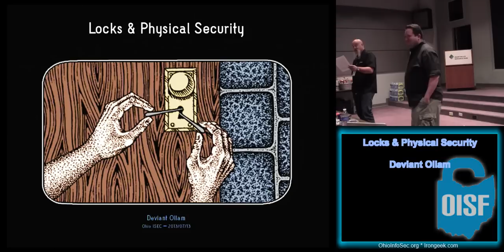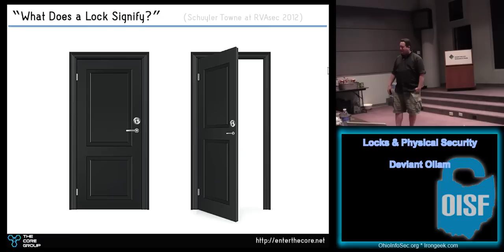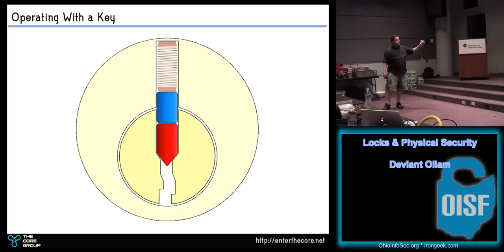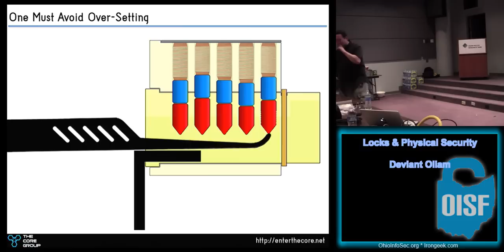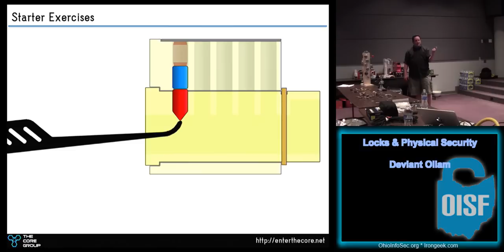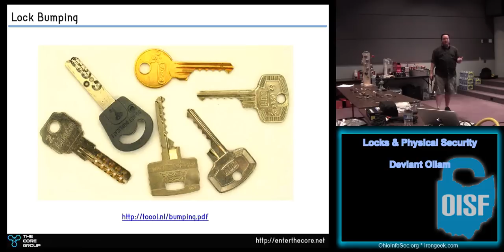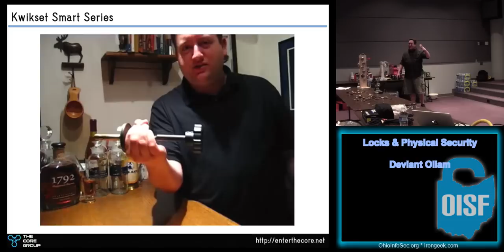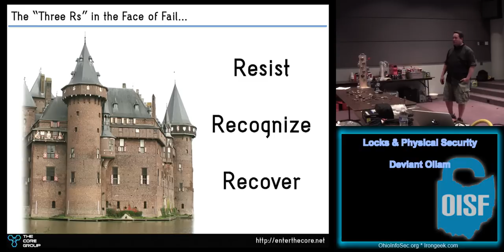OISF 2013 Deviant Ollam Locks & Physical Security (Fixed Audio)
Video from OISF 2013. All videos, with downloads, can be found at this link shortly: